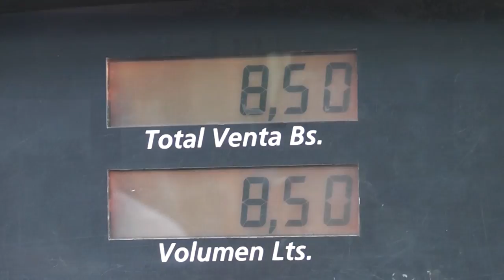Se agudizan las colas en estaciones de servicio en San Cristóbal